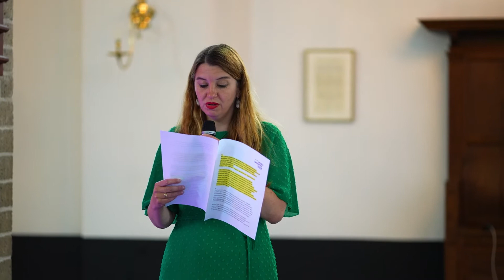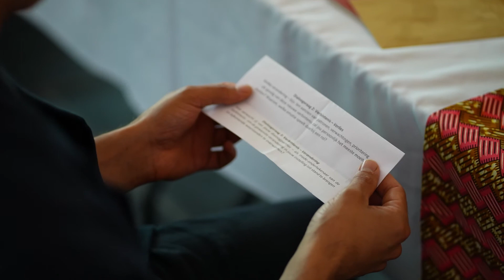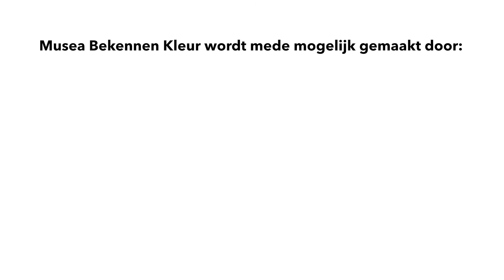De Verbintenis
Verschillende Nederlandse erfgoedinstellingen spreken zich collectief uit en staan op tegen institutioneel racisme en alle andere vormen van discriminatie.  Ze hebben zich verenigd binnen het platform Musea Bekennen Kleur en samen hebben ze De Verbintenis geschreven.

Meer informatie lees je op de website van Musea Bekennen Kleur